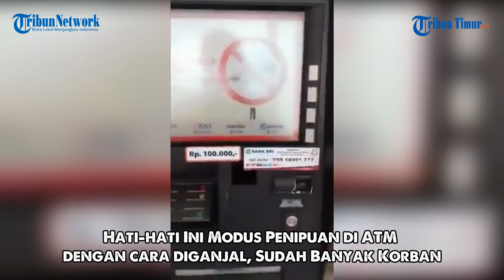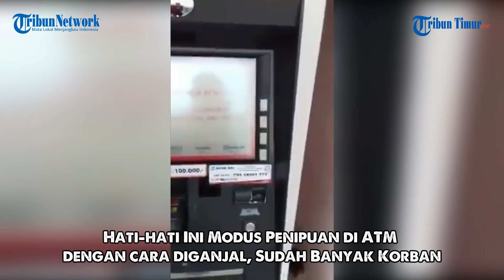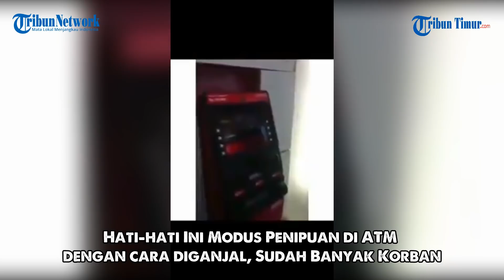Hati - hati Ini Modus Penipuan di ATM dengan cara diganjal, Sudah Banyak Korban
(TRIBUN-TIMUR.COM)